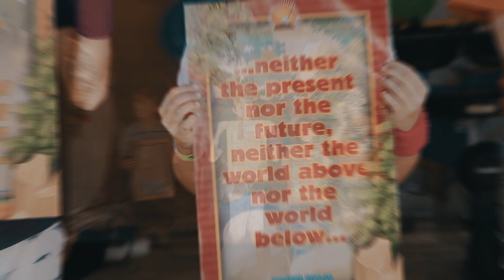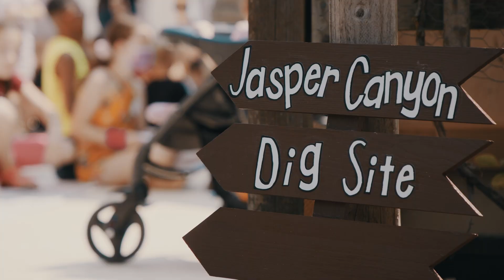Jasper Canyon VBS